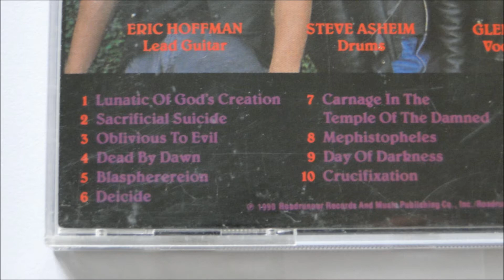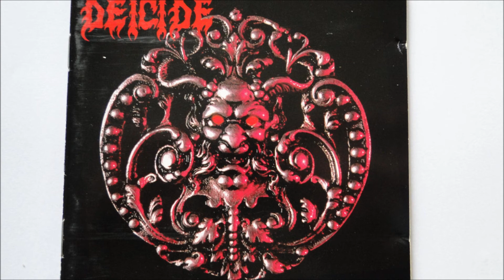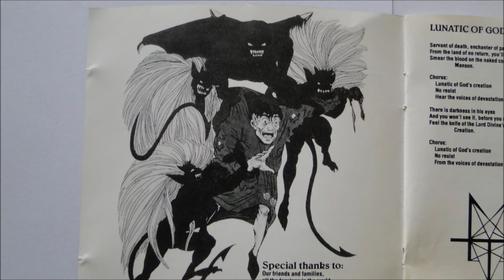Deicide - Lunatic of God's Creation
Artist: Deicide
Album : Deicide, CD
Track : 1
CD : 1990 Roadracer Records -- RO 9381-2